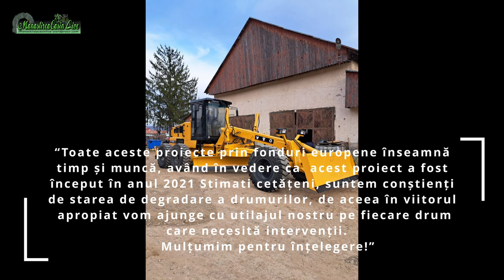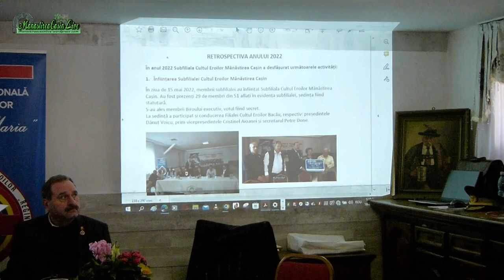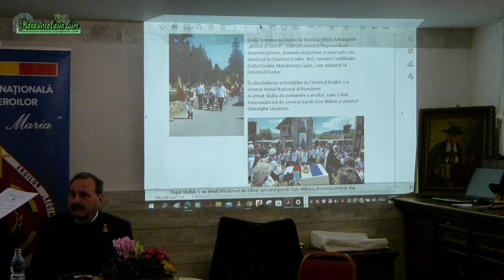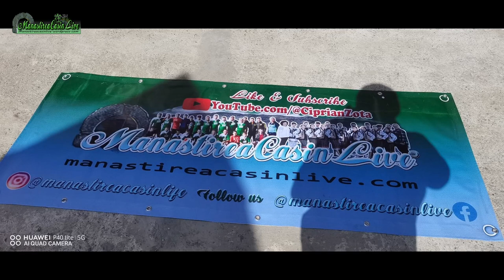InfoAltfel 7 si Discoteca2000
I-ati bilet pentru "Discoteca3000"